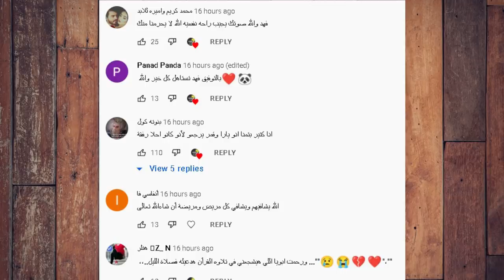اصالة المالح كلام غير اخلاقي مع غيث مروان واميرة الحسين تسب يارا مار ونور مار مرض بسبب قمر مار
سألت الناس مين احلى نارين بيوتي او نور ستارز اجوبة صادمه